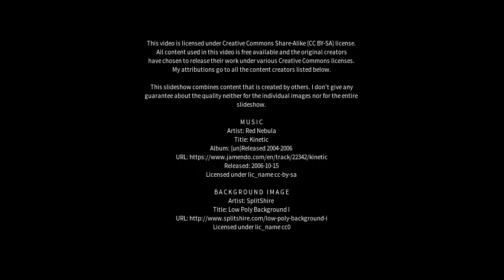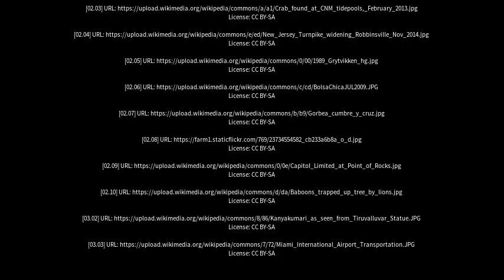Best places to visit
Best places to visit - Point Leo (Australia) Best places to visit - Slideshows from all over the world - City trips, nature pictures, etc.